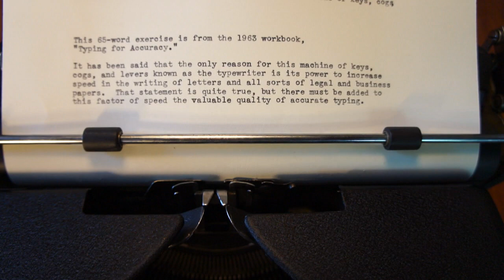1940 Royal Quiet De Luxe typewriter at work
This machine is evidence of just how good Royal's manual typewriters had become on the eve of the second World War. The type you see here is elite, 12 CPI, and the impression on the page is just lovely. The keyboard touch is a delight.